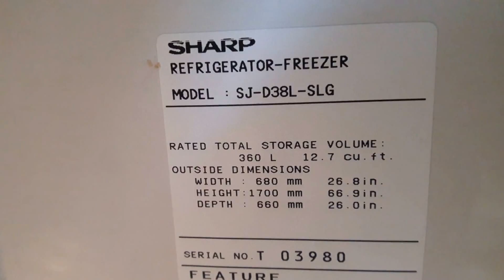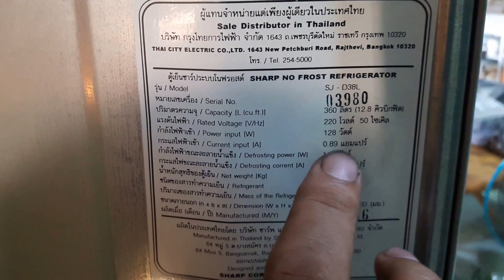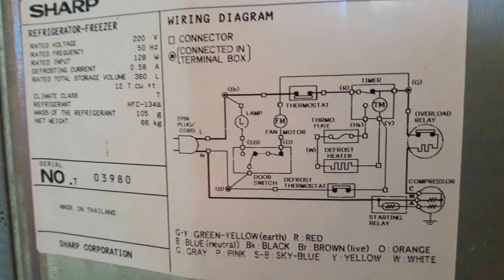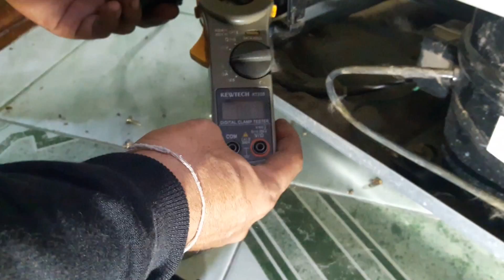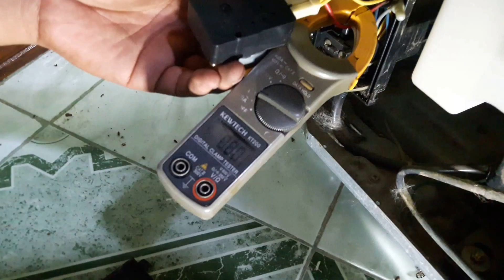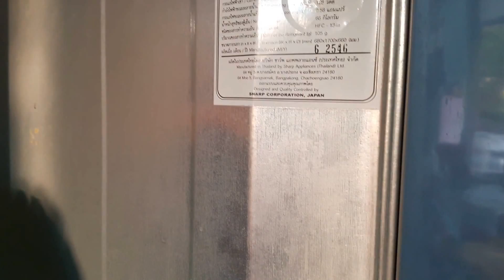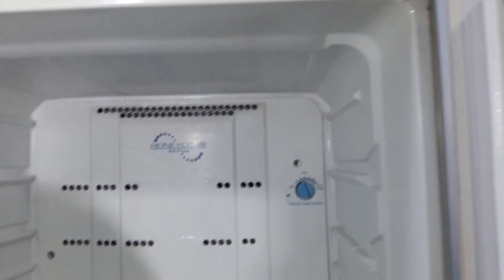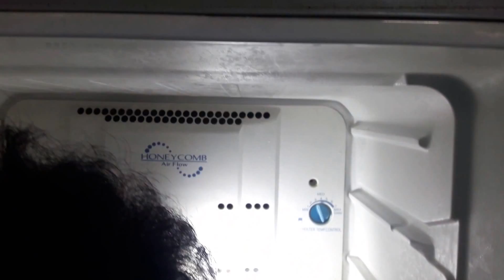แนวทางการตรวจเช็คซ่อมตู้เย็น SHARP รุ่นSJ-D38L อาการเย็นบ้างไม่เย็นบ้าง ตอนที่1